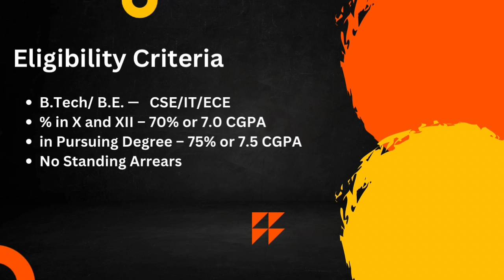BNY Mellon Interview Experience | Interview Chronicles | CSE | 2024